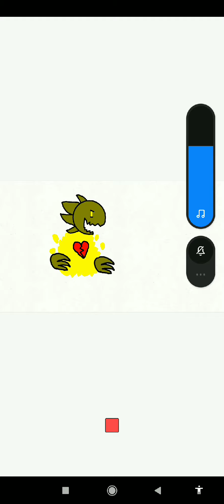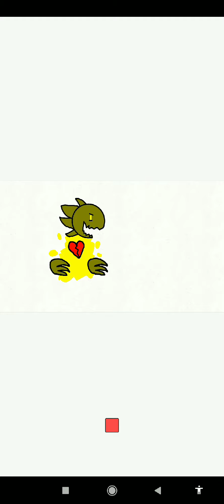ghidorah good 3